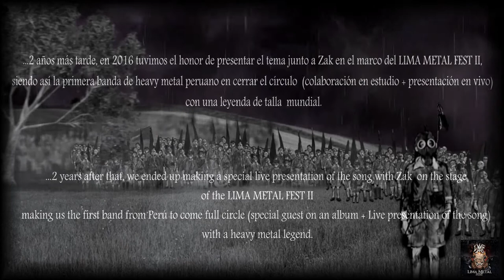LMF II - FALLEN SYMMETRY / Fields of the Fallen - Live Feat: Zak Stevens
El Lima Metal Fest, en su segunda edición (LMF II), por primera vez tuvo un invitado especial, quién estuvo apoyado por la banda Fallen Symmetry en toda su presentación la cual recorrió temas de Savatage, Circle II Circle y Trans Siberian Orchestra.

Este segundo video muestra la presentación de la banda acompañada de Zak Stevens en su tema Fealds of the Falllen de su segundo disco Renacer en la Tormenta, un inolvidable recuerdo para todos los que pudieron ser testigo de lo fantástico que fue el show.